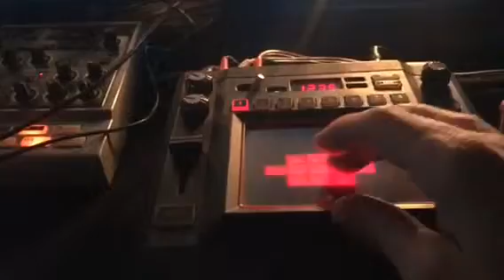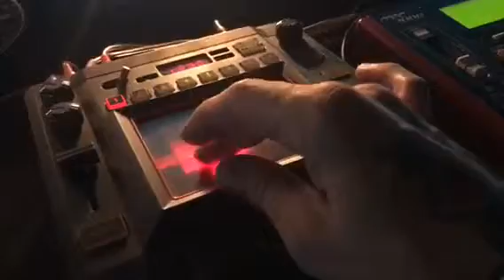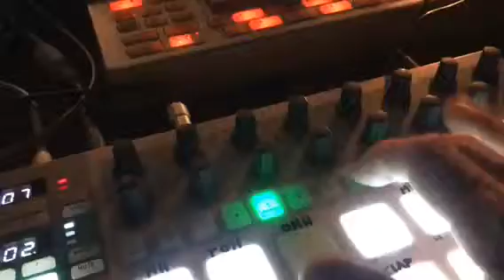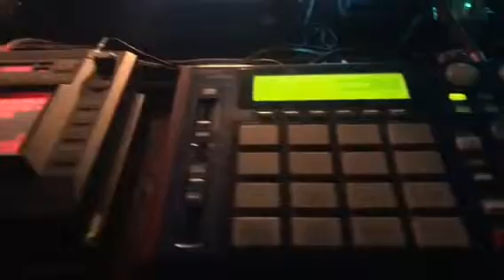Jam disco time!! 🕺🏿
LIVESET MACHINES